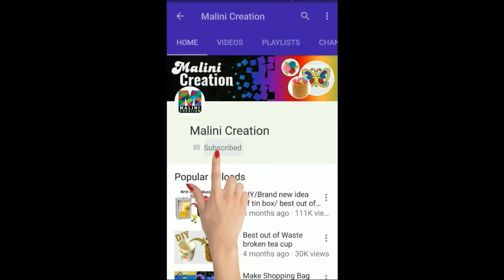Tutorial for Hair accessory / felt flower hair U pin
Hi, everyone welcome to malini creation
In this video We made felt pink rose flower and stick pearls around it to make hair U pins for your hair style

Whole information about Felt/ what is Felt?